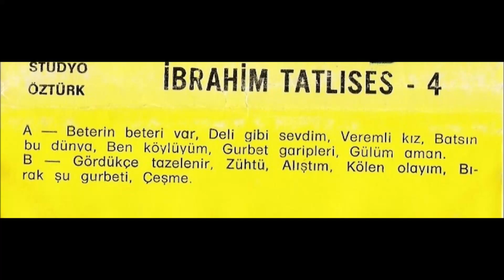İbrahim Tatlıses - Bırak Şu Gurbeti (1975)